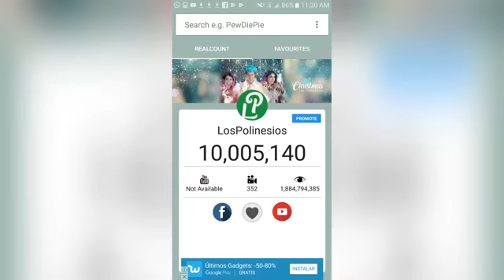Ya somos 10 millones en los polinesios | fans de los polinesios